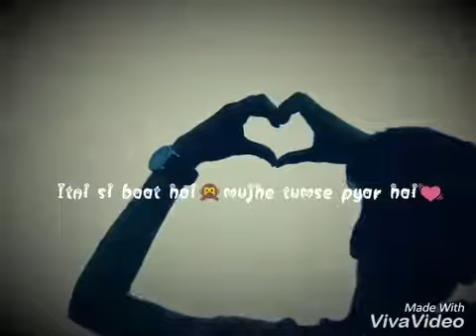Etni se baat hai mujhe tum se...|| WhatsApp status